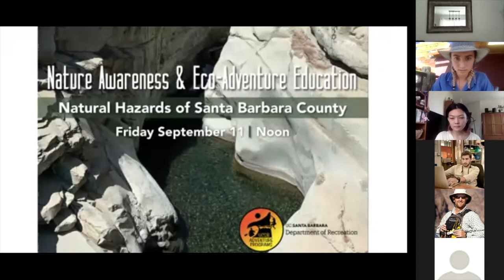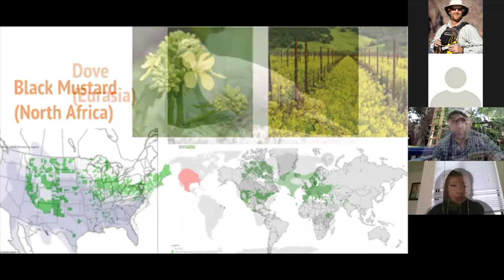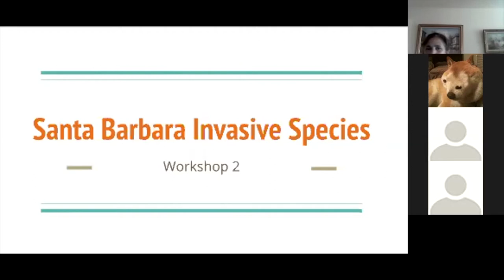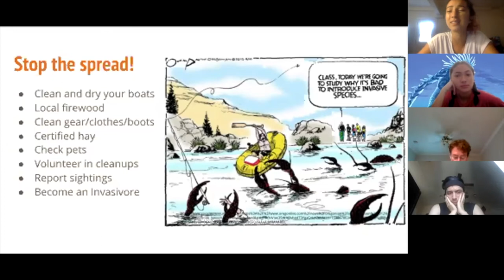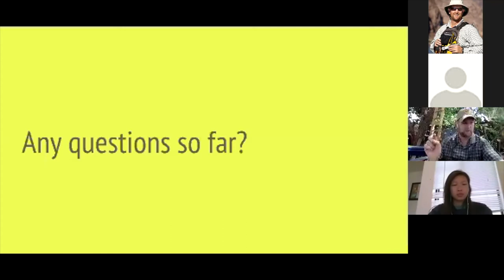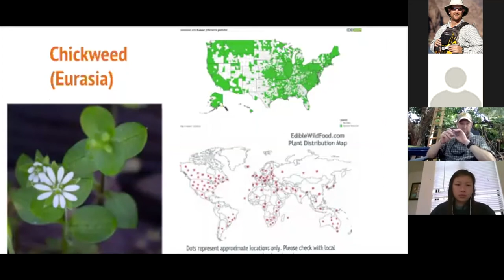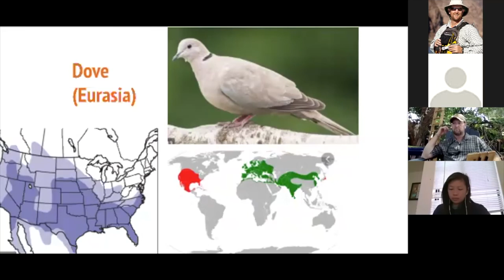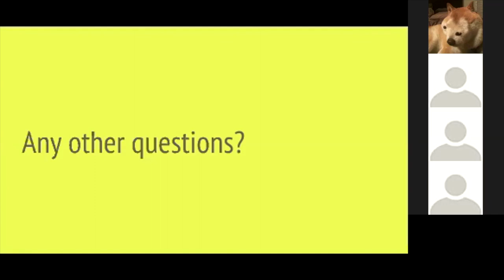FFF AP Nature education and Eco Adventure series promo video